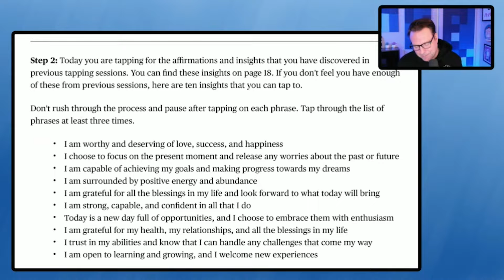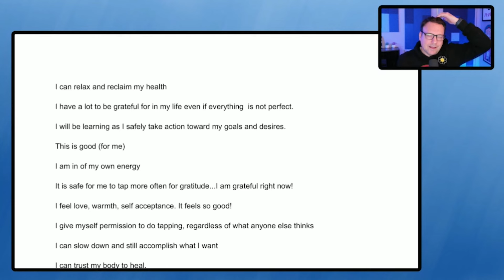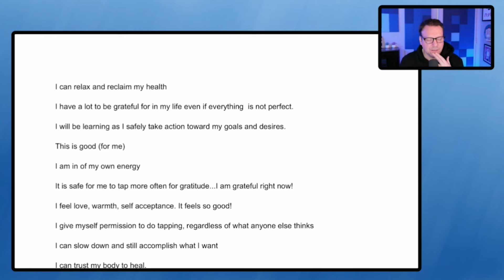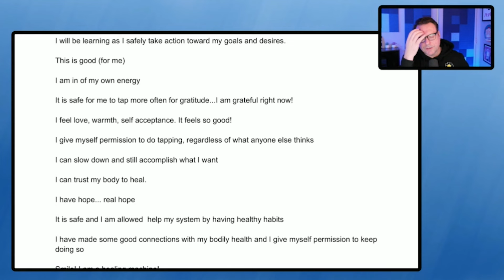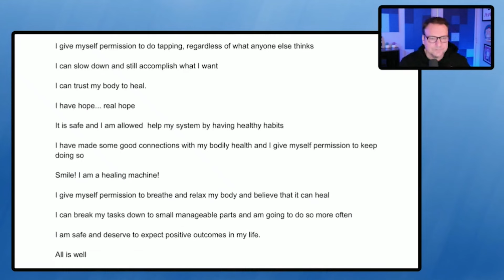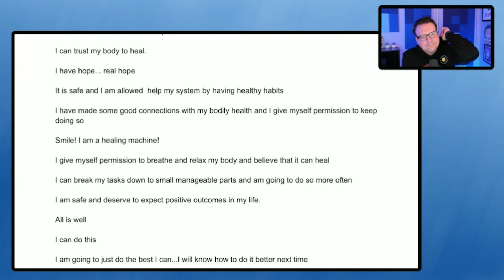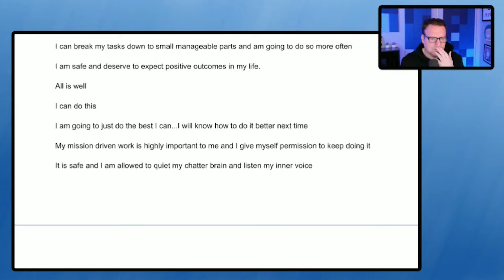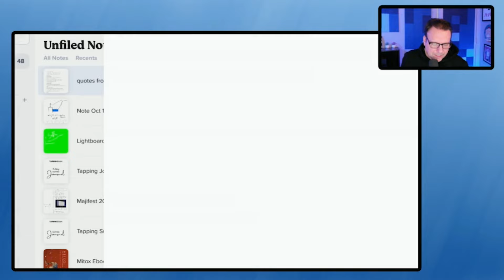Creating the perfect personalized tapping script just for YOU!!!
👉 New to tapping?

One of the biggest struggles people have, especially when they are new to tapping, is knowing what to say when tapping. It is one thing to tap along with a skilled practitioner and teacher, but it is something completely different when you tapping on your own. This week in the podcast I teach you how to create the perfect tapping script that is customized just for you.

0:00 intro
6:45 tapping tool in action
14:45 outro

👉 Need help tapping? Here are videos that you can just tap along to as I do all the work

👉 Want to take your tapping to the next level? Here are my favorite tapping phrases that help you super charge your results